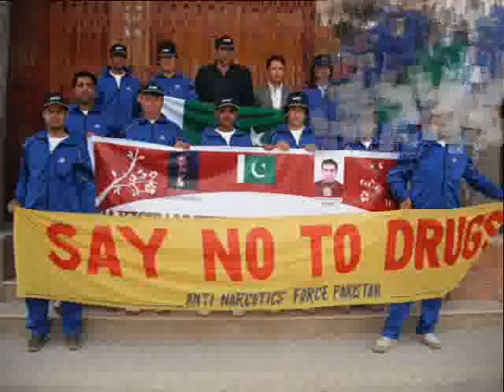hazara kung fu quetta
The pakistan kung-fu federation in international kungfu champiionship in iran 1to 7 march 2010